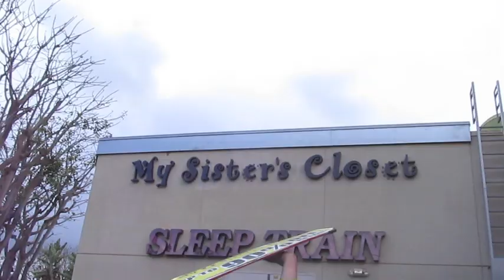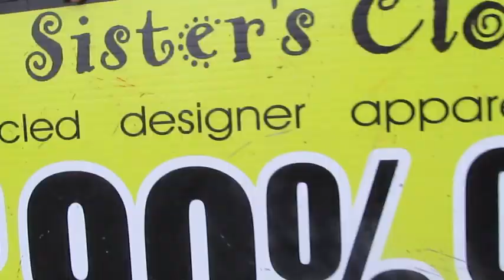My Sister's Closet Sign Spinner